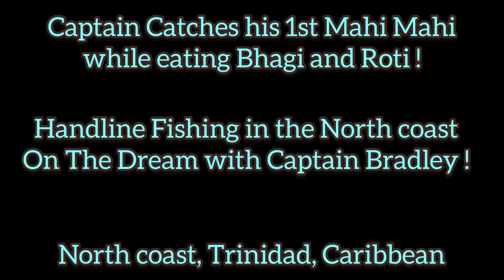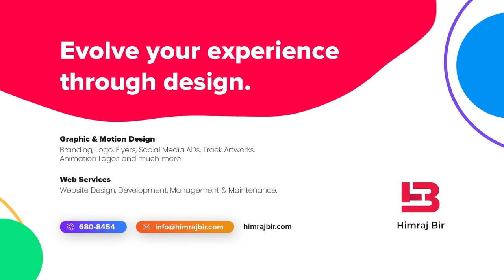Captain Catches His 1st Mahi Mahi ever while eating Bhagi and Roti ! A Day Of Killings On The Dream.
Musician: LiQWYD

Slightly obscene language used in this video

Handline fishing on the Dream with Captain Bradley ! Rambho's fishing charters

I was invited on this trip so thanks to captain Bradley for a safe and tremendous day out !

Lots of Different species caught and a few milestone achieved !

Record breaking day, A day of Killings !